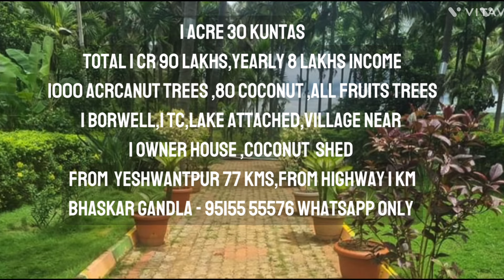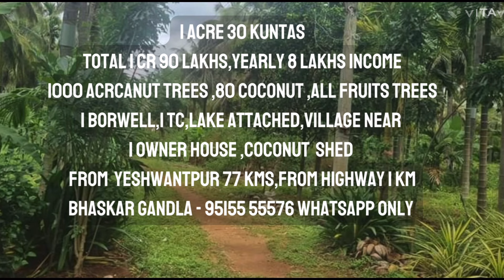Coconut farmhouse land sale Bangalore-65 km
1 Acres farmhouse land sale Tumukur